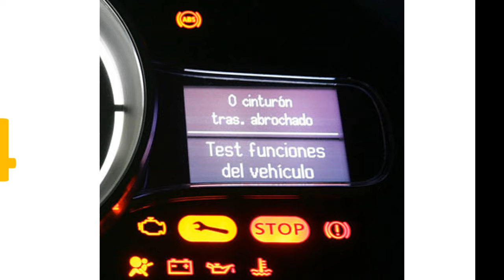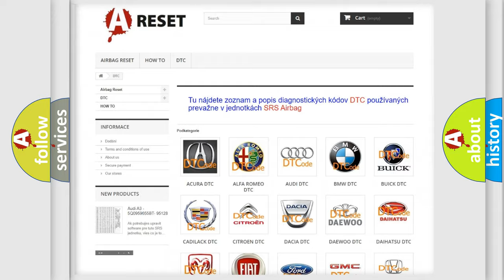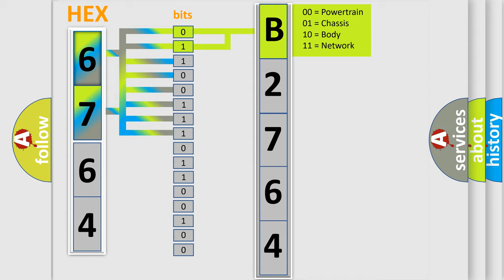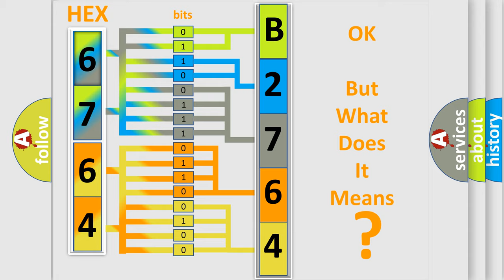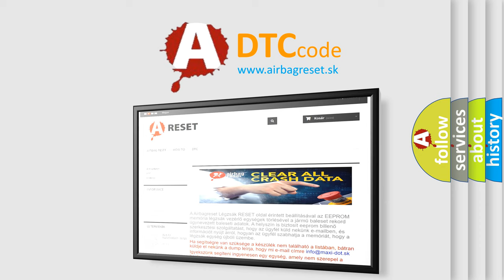DTC Jeep B2764-11 Short Explanation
Contents:
0:21 Basic DTC analysis according to OBD2 protocol standard.
1:48 Insight into programming
2:58 A diagnostically understandable description of the Diagnostic Trouble Code
3:05 Basic error definition

Make
Jeep
Code
B2764 11
Definition
Implausible Left Rear Wheel Speed Signal Received
Description
Communication error with the Anti-lock Brake System ABS Module
Cause
MALFUNCTION OF TRANSMISSION CONTROL MODULE TERMINALS OR CONNECTORMALFUNCTION OF ANTI-LOCK BRAKE SYSTEM ABS MODULE TERMINALS OR CONNECTORMALFUNCTION OF CAN COMMUNICATION LINE BETWEEN TRANSMISSION CONTROL MODULE AND ANTI-LOCK BRAKE SYSTEM ABS MODULEMALFUNCTION OF ANTI-LOCK BRAKE SYSTEM ABS MODULEMALFUNCTION OF TRANSMISSION CONTROL MODULE TCM
Failure Type